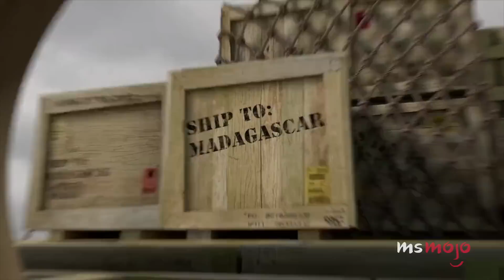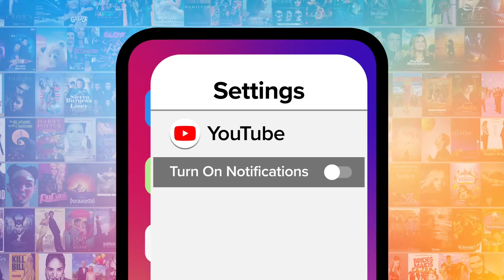Top 10 Greatest DreamWorks Villains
These crooks easily give Disney’s baddies a run for their money. There are Disney villains, and then there are DreamWorks villains, and so much evil in between! Either way, they always get what's coming to them - but these DreamWorks villains give DreamWorks heroes a workout! For this list, we’re paying tribute to the scoundrels of some of our favorite animated DreamWorks movies and sequels. If you haven’t seen any of these villains at their worst, there WILL be spoilers. Join MsMojo as we countdown our picks for the Top 10 DreamWorks Villains.